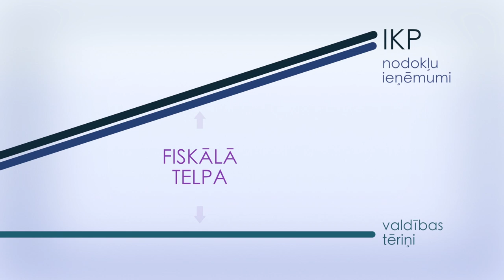Ekonomikas ABC: Kas ir fiskālā telpa?